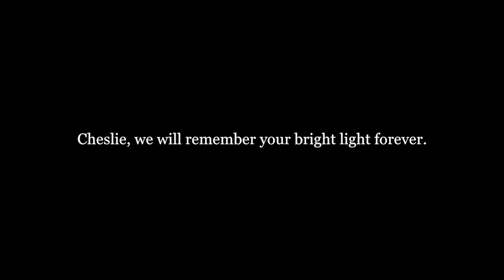Our forever queen, Cheslie Kryst ❤️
Cheslie was one of the most inspiring, well-spoken and amazing queens I have ever met. She shone her light brightly and touched lives around the world. I did not have the opportunity to share this conversation prior and wanted you to be able to hear her beautiful words and her contagious laugh.

If you are struggling with suicidal thoughts or are experiencing a mental health crisis, please seek help by calling the National Suicide Prevention hotline at 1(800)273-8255 or go to SuicidePreventionLifeline.org